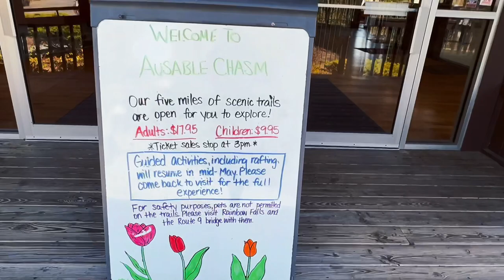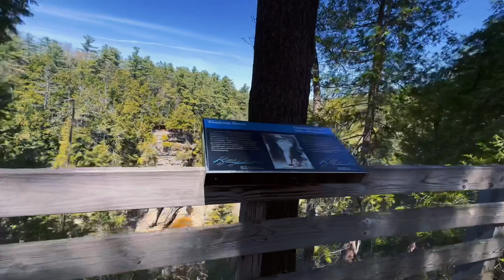Ausable Chasm New York: Exploring the Grand Canyon of Adirondacks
In this video, we'll be exploring the Ausable Chasm in New York. This is one of the most popular attractions in Upstate New York and a great place for hiking, tubing, river rafting or rock-climbing. Watch till the very end to decide which activity you want to do, and the most asked questions about visiting this spot.